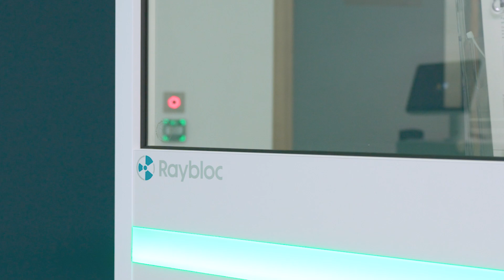A Stunning X-Ray Room Transformation at FUJIFILM Healthcare UK: Raybloc’s Sense-X® Screen & More!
Take an exclusive tour of FUJIFILM Healthcare UK Ltd's newly upgraded X-ray showroom in Bedford, designed with state-of-the-art radiation shielding by Raybloc, the radiation shielding specialists.

This innovative environment sets a new global standard for X-ray rooms, combining safety and serenity in a spacious, hygienic atmosphere. Featuring the impressive Sense-X® Screen, linked to ambient LED mood lighting, and our flush-mounted warning light Raybloc® Doorsets with beautiful oak lippings and frames, the room feels both natural and sophisticated.

Experience the seamless barrier created by the frameless top edge of the Sense-X® Screen, enhancing patient comfort and radiographer control.

Watch to see how Raybloc merges safety and style to redefine X-ray room design.